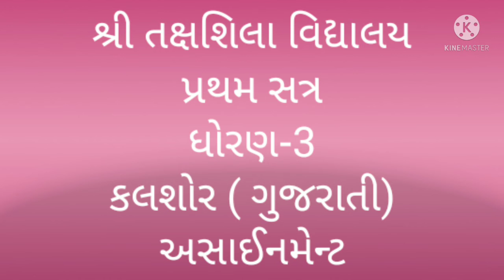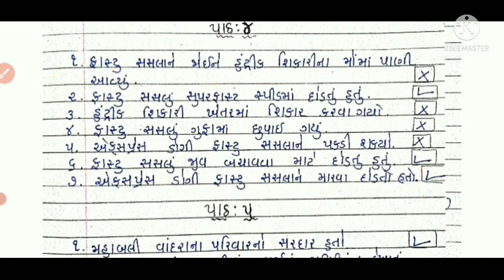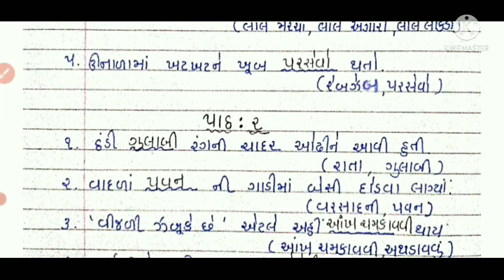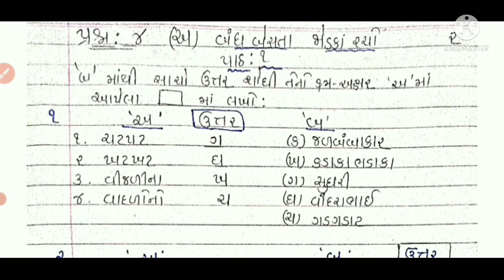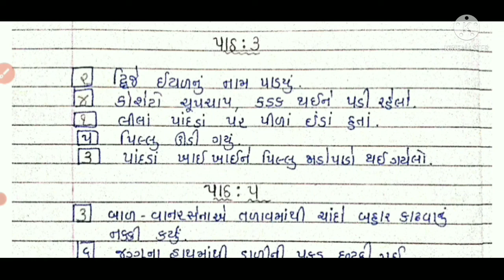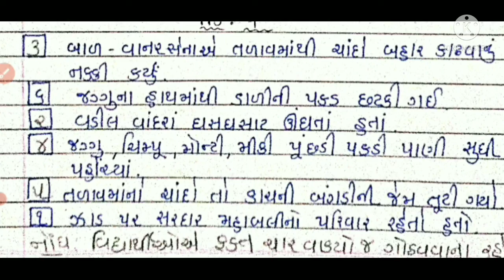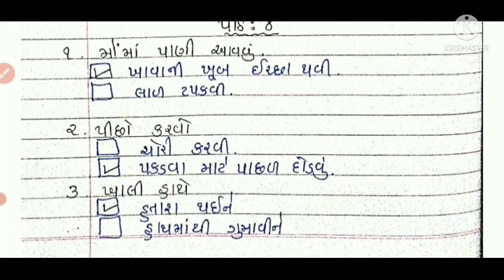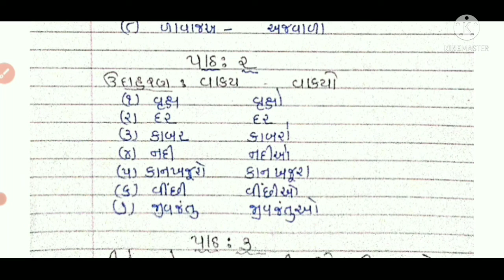ધોરણ 3 વિષય ગુજરાતી પ્રથમ પરીક્ષા એસાઈનમેન્ટ